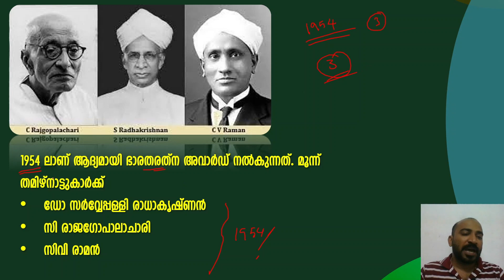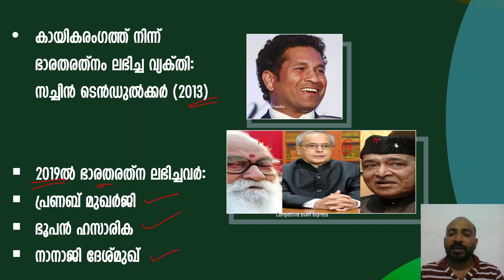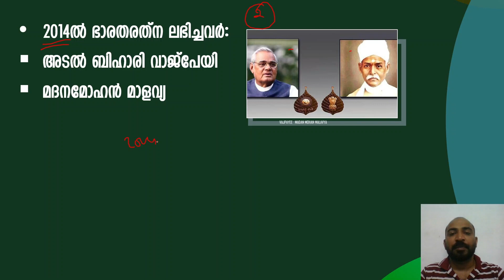BHARATH RATHNA || ഭാരതരത്നയുടെ വിശേഷങ്ങള്‍ || 2024 ല്‍ ലഭിച്ചതാര്‍ക്ക് || ആദ്യ കായിക താരം ആര്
KAS EXAM
LSGS EXAM
LDC EXAM
LGS EXAM
CURRENT AFFAIRS
LATEST NOTIFICATIONS
PSC EXPRESS
COMPETITIVE EXAM EXPRESS
EXAM ANALYSIS
PREVIOUS QUESTION PAPERS
PYQ ANALYSIS
PSC EXAM CUTOFF MARK PREDICTION
INDIAN CONSTITUTION
INDIAN HISTORY
INDIAN GEOGRAPHY
KERALA HISTORY
KERALA GEOGRAPHY
KERALA RENAISSANCE
INDIAN RENAISSANCE
NEWSPAPERS
KERALA LEADERS
KERALA GOVERNANCE